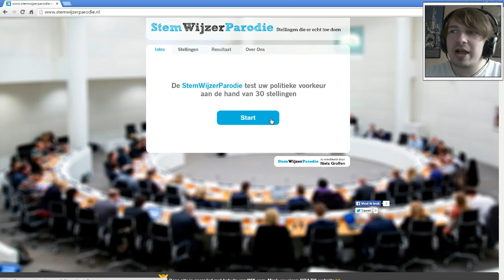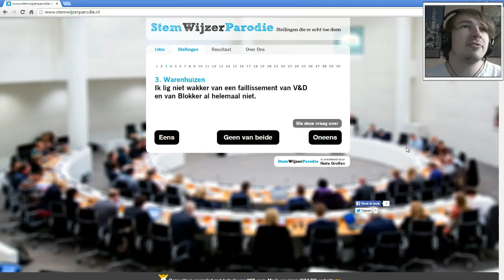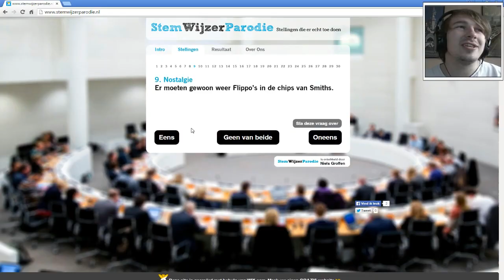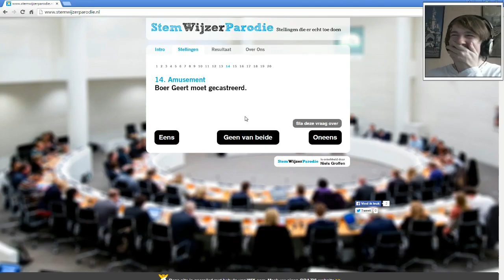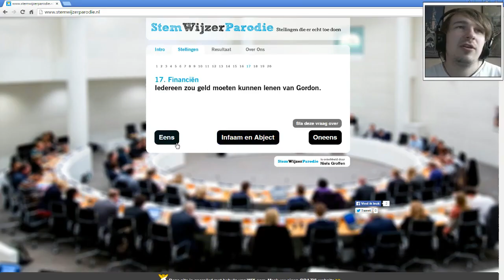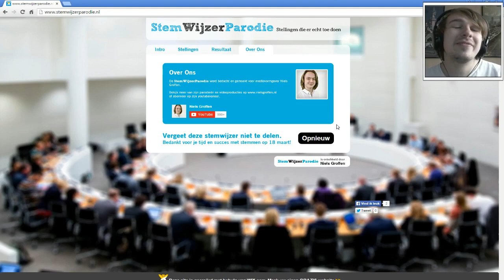DE STEMWIJZER PARODIE 2015